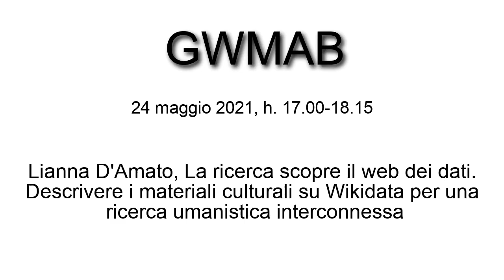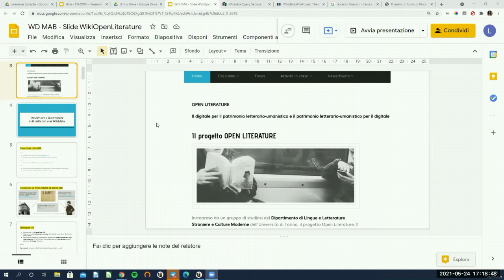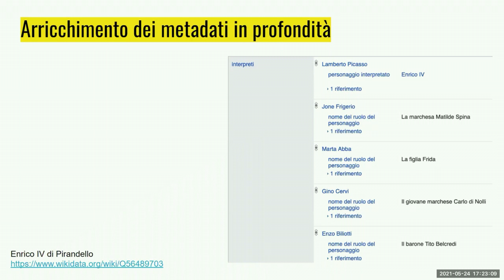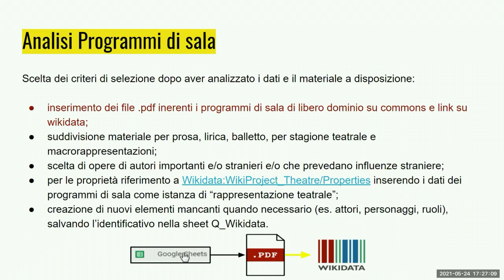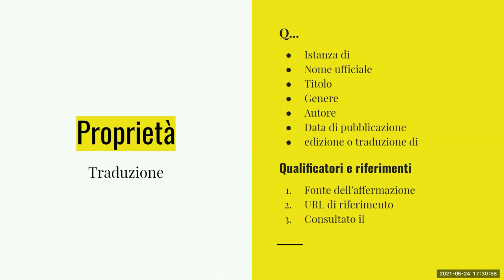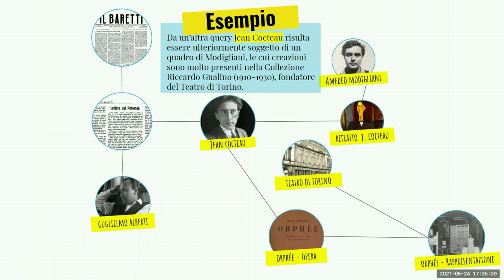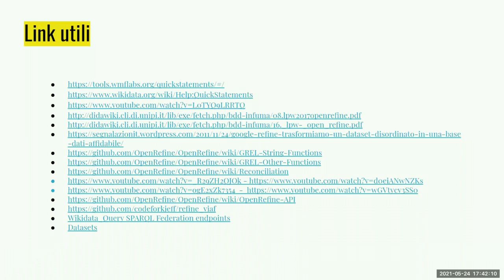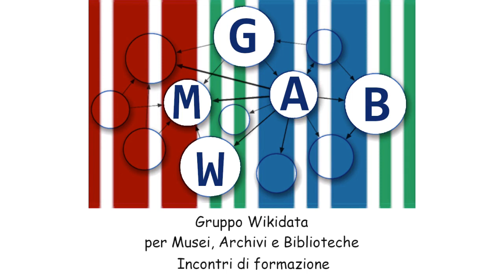Lianna D'Amato, La ricerca scopre il web dei dati. Descrivere i materiali culturali su Wikidata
Incontro con Lianna D'Amato, " La ricerca scopre il web dei dati. Descrivere i materiali culturali su Wikidata per una ricerca umanistica interconnessa", organizzato dal Gruppo Wikidata per Musei, Archivi e Biblioteche